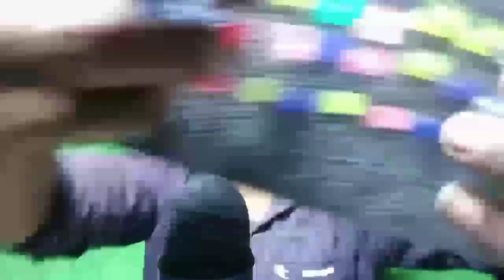1 minute Fast ASMR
1 minute Fast ASMR